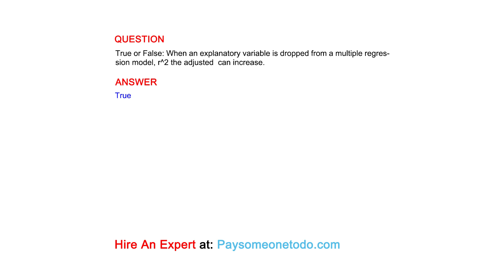True or False: When an explanatory variable is dropped from a multiple regression model, the...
QUESTION
True or False: When an explanatory variable is dropped from a multiple regression model, the adjusted  can increase.